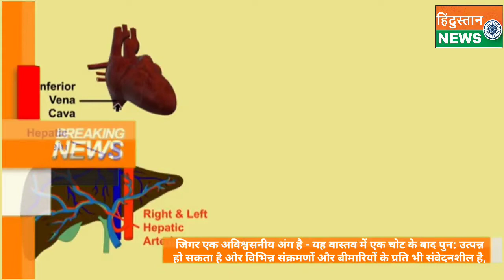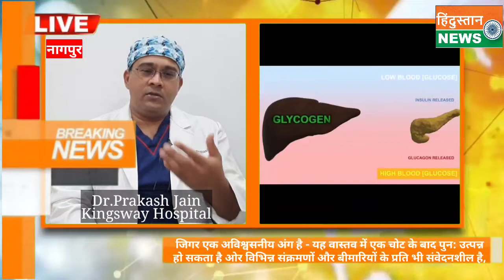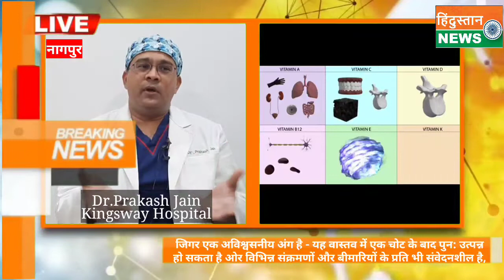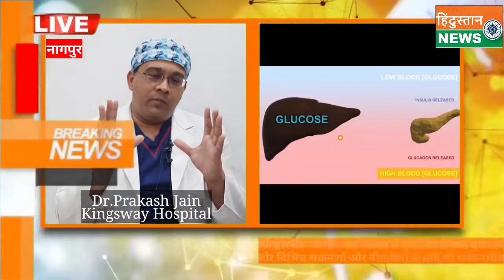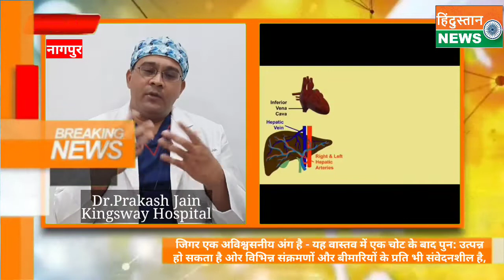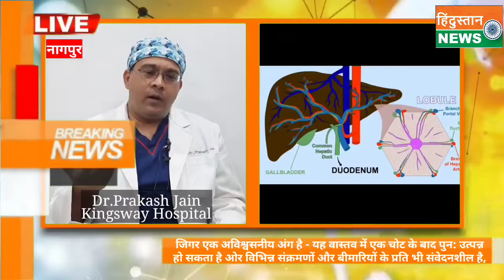Dr.Prakash Jain Kingsway Hospital#COVID19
जिगर एक अविश्वसनीय अंग है - यह वास्तव में एक चोट के बाद पुन: उत्पन्न हो सकता है ओर विभिन्न संक्रमणों और बीमारियों के प्रति भी संवेदनशील है-Dr.Prakash Jain Kingsway Hospital